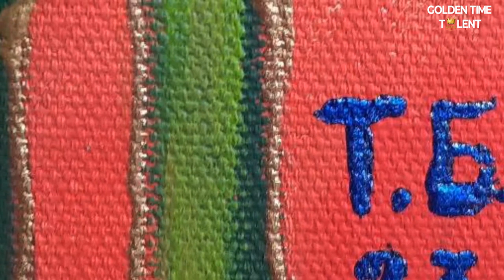GOLDEN TIME TALENT | 53 Season | Tetyana Gayduk | Painting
Member/team name: Tetyana Gayduk

The country: Ukraine | City: Odesa

Nomination: Painting

Name of competitive work: "Берегиня"

Work size: 80 х 60 см

Execution material: Акрил

Manufacturing technology: Акриловий живопис

History of the creation of the work: Коли в моїй рідній Україні майже два роки іде війна, коли люди відчувають кожну мить стільки болю і розпачу, меня захотілось створити картину майбутньої Української жінки, матері, коханої, щасливої, вільної та незламної! Це картина про прекрасне майбутнє України і кожного українця! На картині зображена молода жінка, яка щасливо посміхається і тримає в руках весняну квітку. Білий тюльпан - символ розквіту, чистоти та краси української матінки Землі. Позаду дівчини соняшникове поле, це символ родючості нашої щедрої землі, символ працьовитої української нації. Таким чином я хочу підтримати кожного українця, і українку, нагадати їм про те, що ми обов'язково ПЕРЕМОЖЕМО!

Educator/s: Тетяна Гайдук

Participation in other competitions and festivals / creative achievements: Учасник Всеукраїнського конкурсу "Вирусное искусство" м.Одеса 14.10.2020.